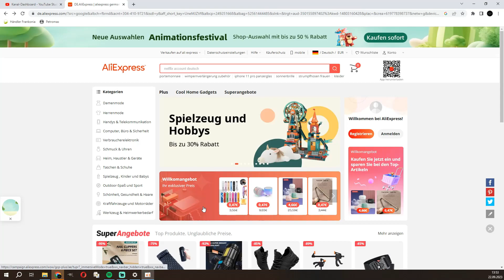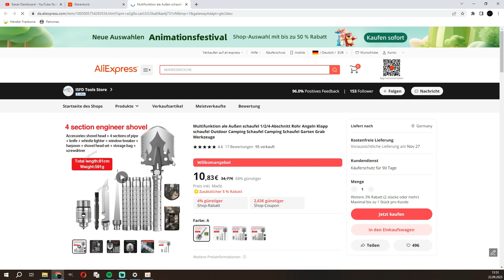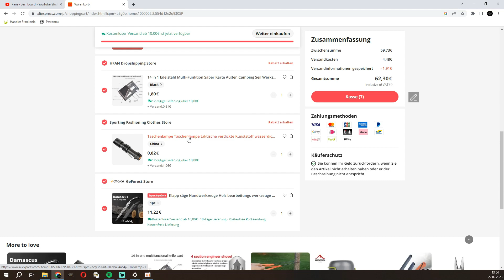ALIEXPRESS Bushcraftausrüstung/ ist es wirklich nur Müll?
Moin Leute,
im heutigen Video teste ich einiges an Gear von Aliexprees.
Ob die Sachen wirklich so schlecht sind, wie immer behauptet wird oder ob vielleicht doch etwas gutes dabei ist, seht ihr im Video.